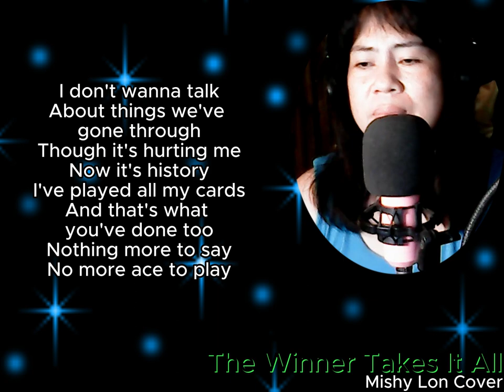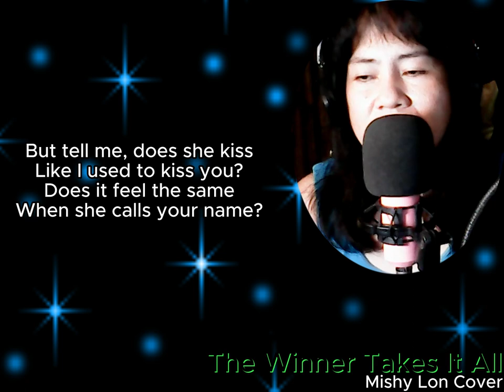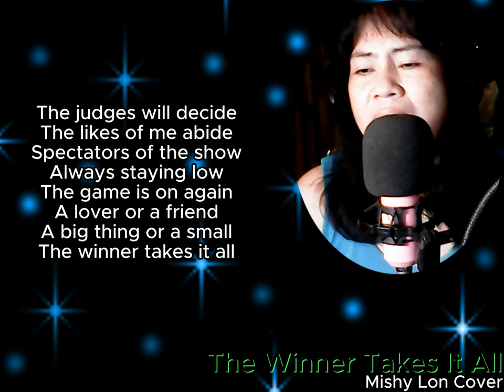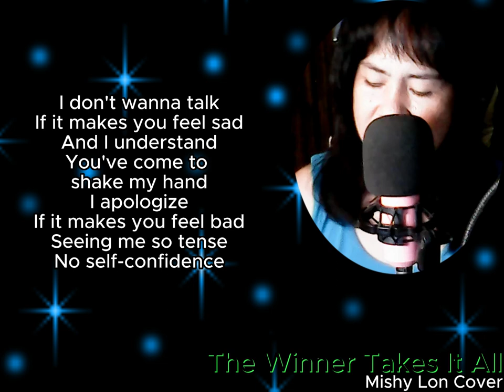The Winner Takes It All - Abba (Slow Version) || Mishy Lon Cover